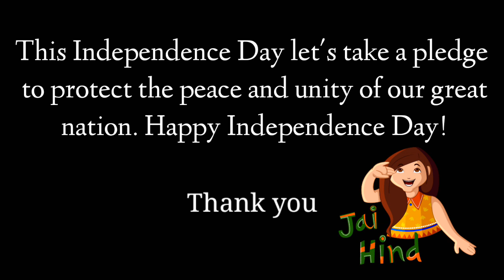75th Platinum Jubilee Independence Day Celebration | SJVAIHSS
I am delighted to convey my gratitude to all our parents and prize winners, and the teachers who are responsible to make this program a grand manner.The Principal.